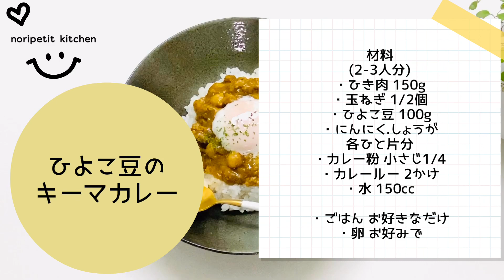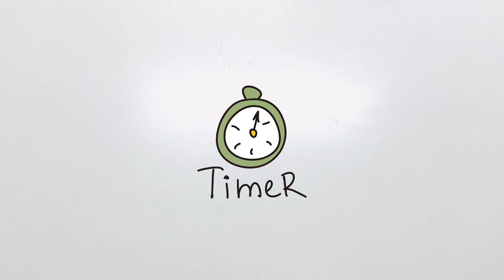【レンジde10分】パパッと♪らくウマ♡【ひよこ豆のキーマカレー】